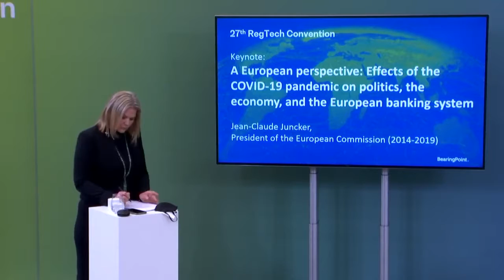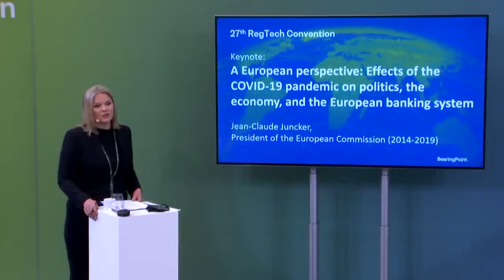Auswirkungen der COVID-19-Pandemie auf Politik, Wirtschaft und das europäische Bankensystem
Jean-Claude Juncker, Präsident der Europäischen Kommission (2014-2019) / Premierminister von Luxemburg (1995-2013)